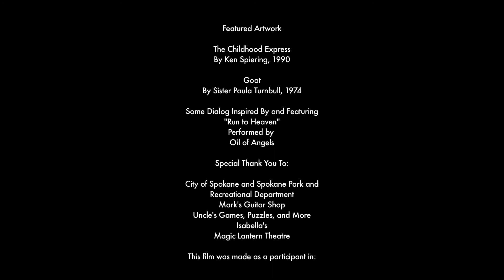Croaked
Here's our (winning) entry for the first, soon to be annual 50 Hour Slam - a film written, shot, and edited in 50 hours.

When a guy is down on his luck and lives a cursed life, how far will his best friend go to make him feel appreciated?